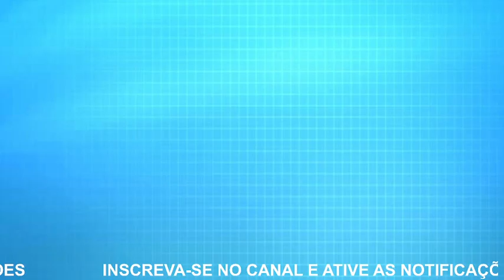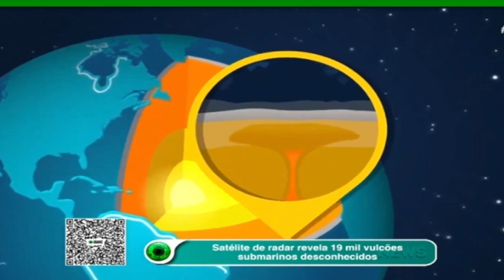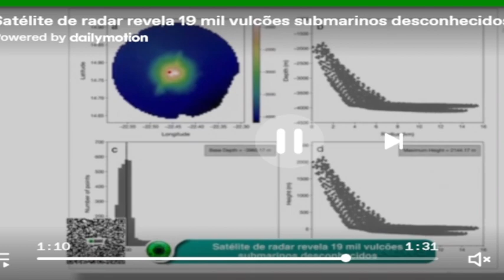MAIS DE 19000 VULCÕES FORAM REVELADOS